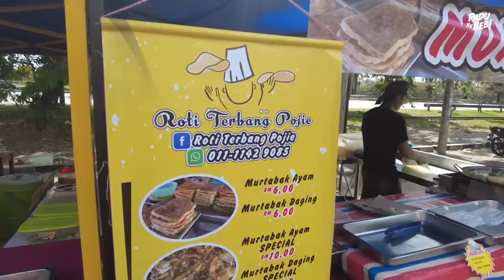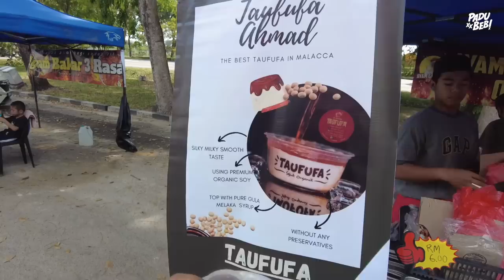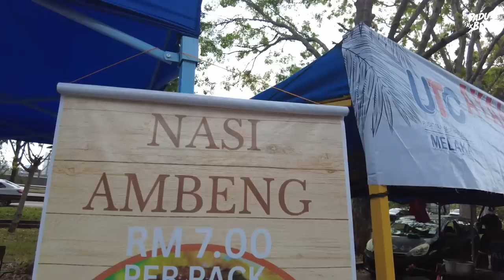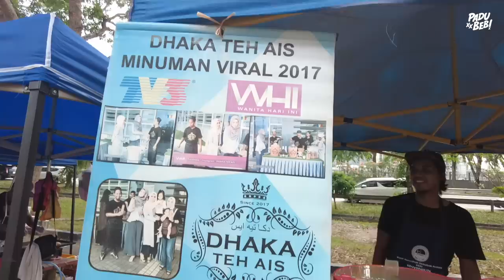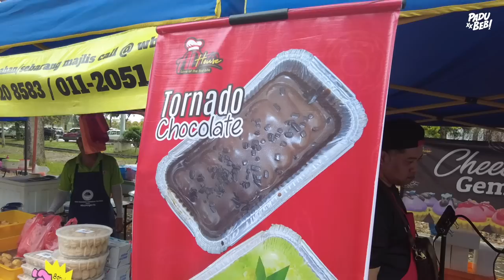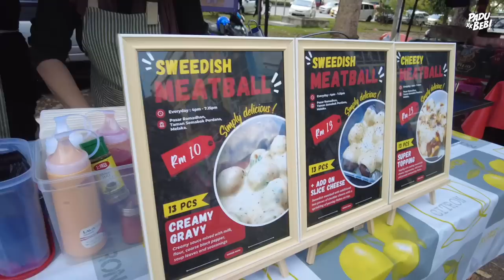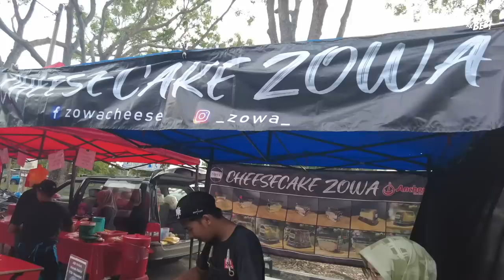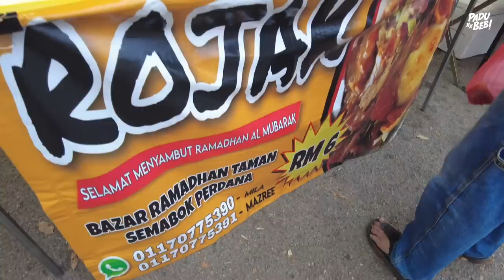Tak Menang Tangan! Orang Berebut Beli MURTABAK TERPALING LEGEND Disini!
Untuk video terjah ke Bazar Ramadan kali ni, team member Padu Beb - Aziz Ibrahim bawa kita ke Bazar Ramadan Taman Semabok Perdana, Melaka.

Bazar ni banyak makanan dan kuih-kuih rare beb. Serious.

Harga makanan pun aku boleh katakan murah sikit berbanding bazar area Lembah Klang. Betulkan aku kalau aku salah :D

Okay guys, ini merupakan video bazar (full walktrough) yang last untuk tahun 2023 ni. Semoga kita berjumpa lagi pada tahun depan. Jaga diri korang. Take Care!